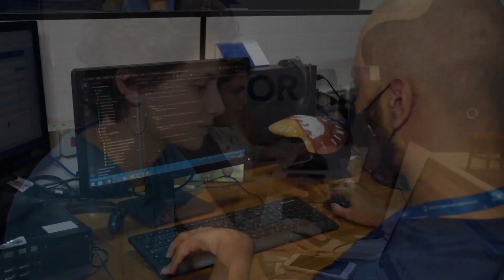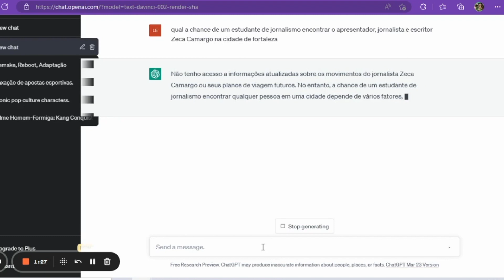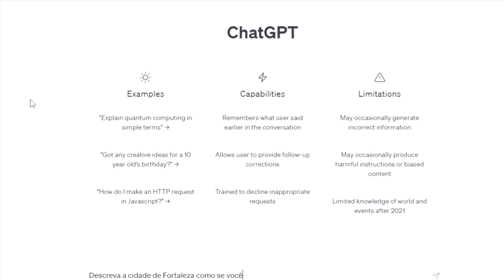Além das Telas Chat GPT - Unifor Notícias 28..04.2023